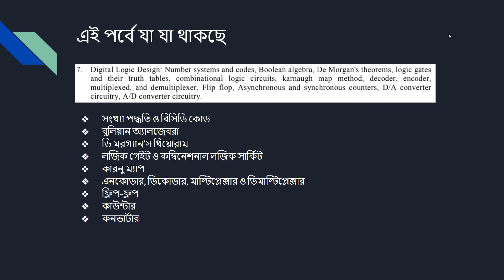সংখ্যা পদ্ধতি | Number System | শিক্ষক নিবন্ধন লিখিত NTRCA Written ICT | CH 7.1 | iSudip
কলেজ পর্যায়ে ICT কম্পিউটার সাইন্স বিষয়ে শিক্ষক নিবন্ধনের লিখিত পরীক্ষার সিরিজ ভিডিওতে আপনাকে স্বাগতম। আজকের বিষয় ডিজিটাল লজিক। আজকের পর্বে যা যা থাকছে:

Chapter:
0:00 Intro
0:11 Overview
1:43 Number System
2:34 Number Conversion
5:07 Binary to Decimal
7:49 Octal to Decimal
9:16 HEX to Decimal
10:12 Decimal to Binary
11:12 Outro